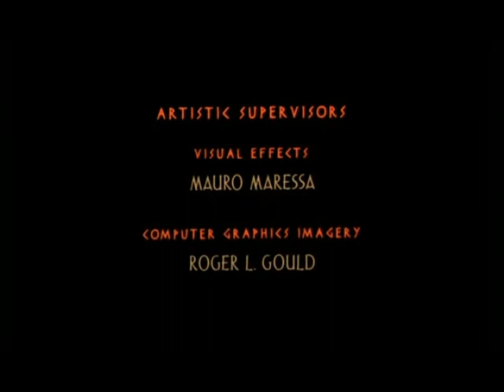Le canzoni Disney:E' nata una stella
Canzone del film Disney Hercules